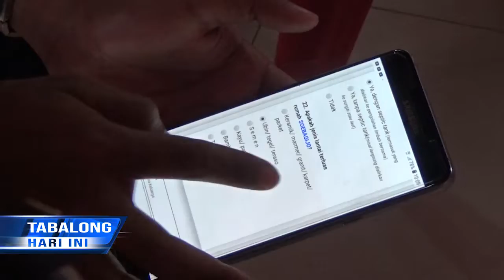Jangan Takut Ikut Sensus Penduduk Online, BPS Pastikan Data Pribadi Aman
Badan Pusat Statistik Tabalong himbau seluruh masyarakat tidak perlu khawatir mengenai keamanan data pribadi saat mengikuti sensus penduduk online, pasalnya jaminan kerahasiaan data individu sudah diatur dalam Undang-Undang.